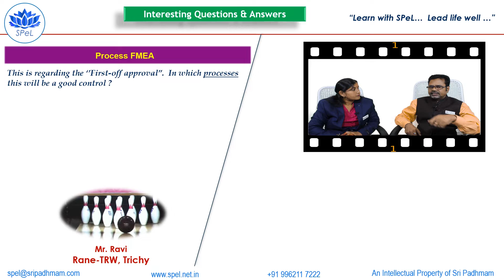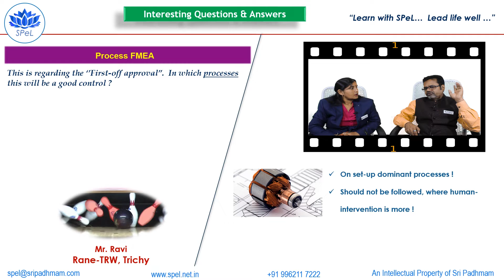This is regarding the “First-off approval”. In which processes this will be a good control?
Sri Padhmam e-Learning is part of Sri Padhmam Consultancy & Training, which is involved in the process of providing profound knowledge. It also implements good industrial practises in many companies in India.

Sri Padhmam develops the employees. In turn, the employees are enabled to develop their organizations.

Now the opportunities are widened through e-learning (online learning) and certification courses also.The communication medium will be in Tamil, English & Hindi.

List of online courses

TECHNICAL

• Control Charts
• Problem Solving Tools & QC Story
• Measurement Systems Analysis (MSA)
• Process Capability Analysis
• Six Sigma Awareness

MANAGEMENT :

• ISO 9001
• ISO 14001
• OHSAS 18001
• Internal Auditor Training
• IATF 16949
• Six S-Work Place Management System
• Failure Mode & Effects Analysis (FMEA)
• Advanced Product Quality Planning (APQP)
• Product Approval Process (PAP) & Control Plan Methodology

BEHAVIOURAL :

• Time Management
• Personality Development Program
• Inter-Personal Skills & Team Building
• Communication Skills
• Leadership Skills
• Motivation & Positive Thinking
• Supervisory Skills